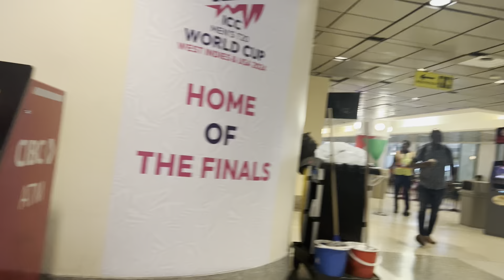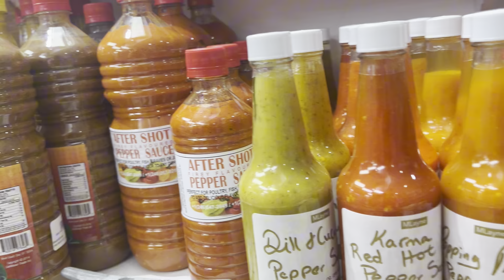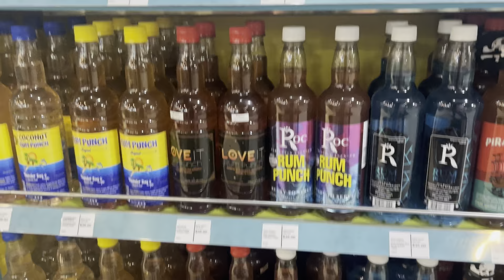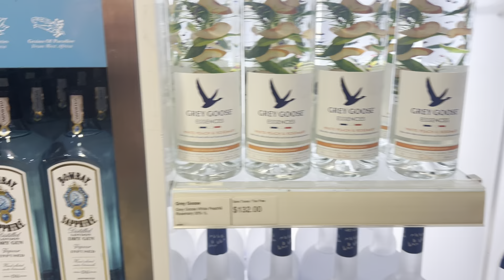Barbados Airport Duty Free Shopping is AMAZING!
A virtual walk-through of Grantley Adams International Airport in Barbados! Explore the bustling terminals, modern amenities, and Caribbean charm of this vibrant airport as we navigate through the arrival and departure areas. From the welcoming atmosphere to the tropical vibes, experience the essence of Barbados hospitality at Grantley Adams International Airport.